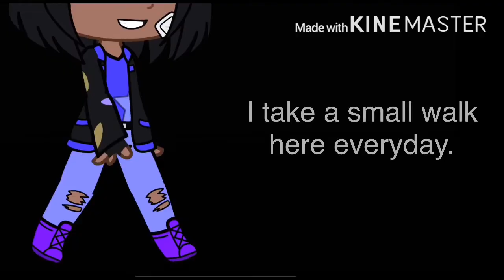Everyday meme (ft: BLM and LBGT community)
I will post part 2 on the Aftons meet sans Aus on Thursday